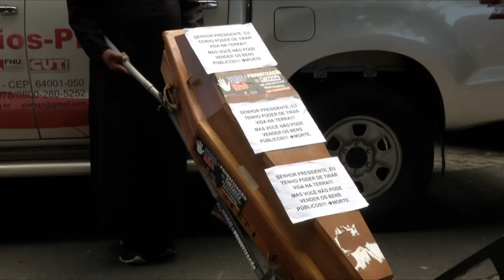VT REFORMA PREVIDENCIA